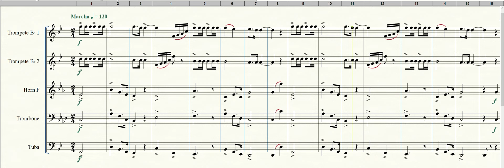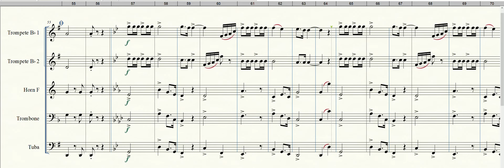A Conquista do Paraíso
Compositor: Vangelis
Arranjador: Cap Jacy
Adaptação: Argemiro Correia
Formação: Quinteto de Metais
Gênero: Marcha
Equipe do Portal Brasil Sonoro